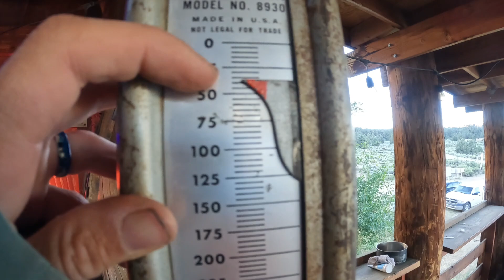PCT 2024 | Days 23-24